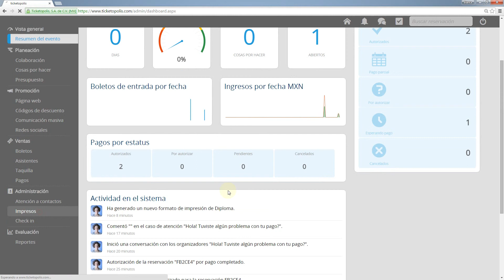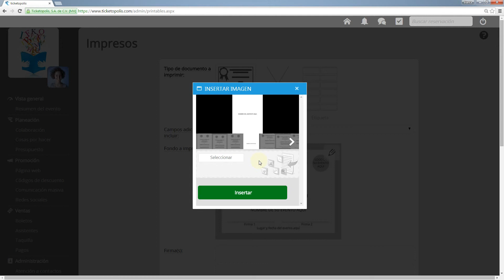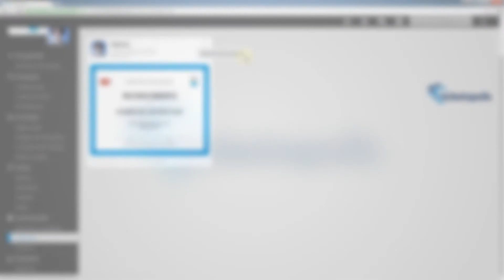Tutorial - Generar documento para impresión de diplomas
Tutorial de cómo generar un documento para imprimir diplomas para los asistentes de un evento en Ticketopolis.